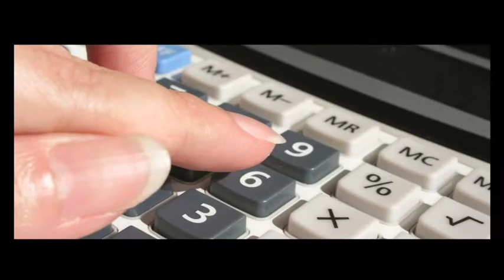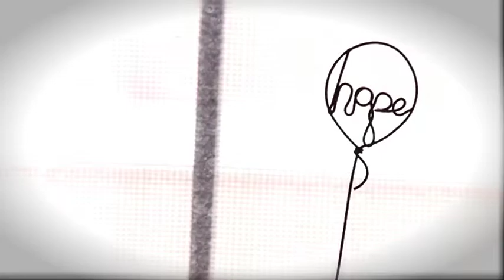PAL FPU Interveiw